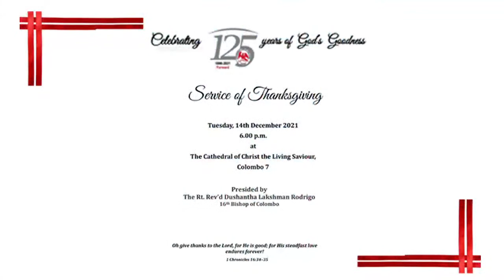Service of Thanksgiving - 125th Anniversary of Chundikuli Girls' College, Jaffna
6.00 p.m.
at
The Cathedral of Christ the Living Saviour,
Colombo 7
Celebrating
years of God’s Goodness Presided by
The Rt. Rev'd Dushantha Lakshman Rodrigo 16th Bishop of Colombo